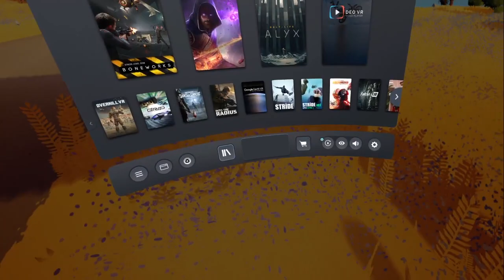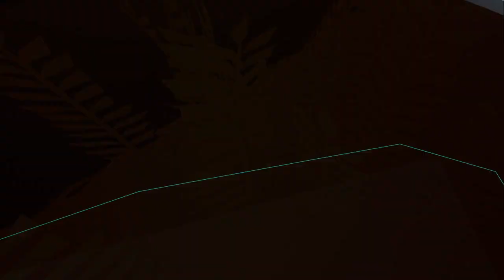Art of Rally - VR Hack (v0.4.0)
I have put a few more hours into this VR, figuring out the cause of the tilted menu and re-adding position tracking. SteamVR should also recognize the game now as in sitting mode and recenter button should work correctly. Entire position tracking did introduce some issues though, as the camera no longer moves in menu, which I will probably try and tackle in the future.